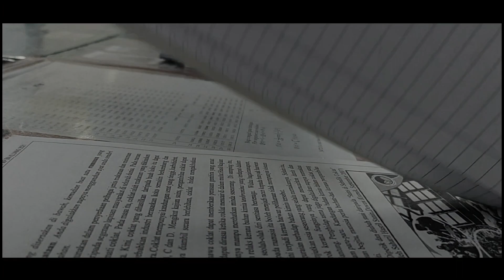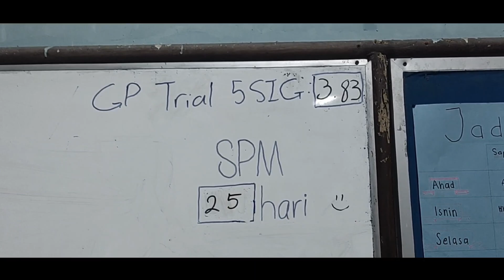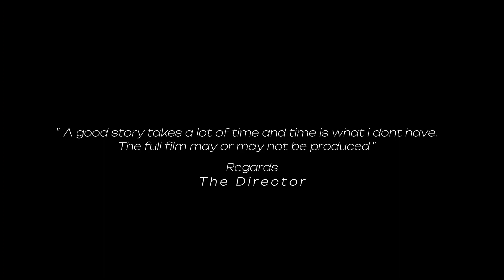SPM 2023 - CELESTIVERSE | OFFICIAL TRAILER | A Celestial's 1822 Original Film